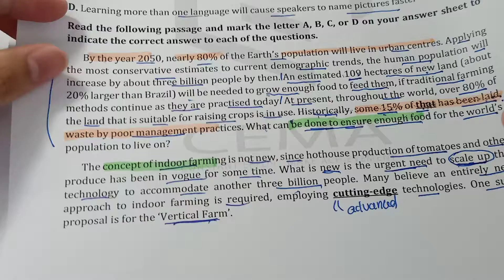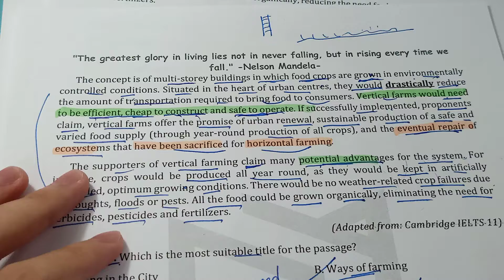Bộ đề ôn thi THPT QG 2021 Đề 2 (36)